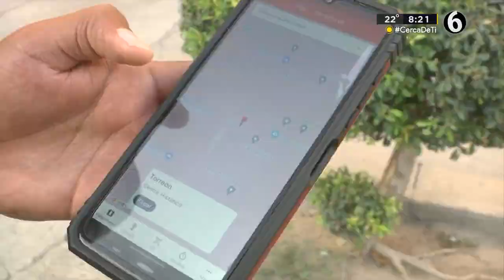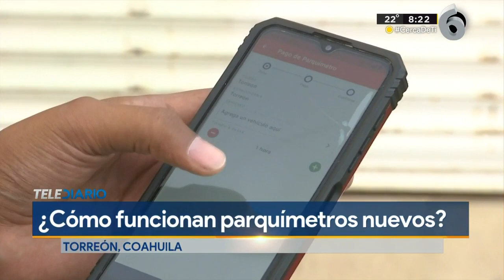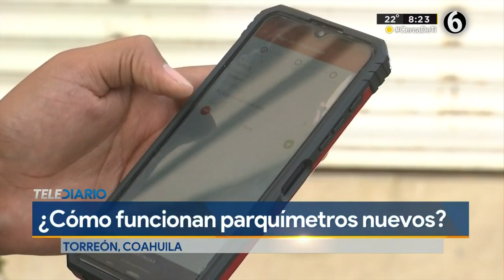¿Cómo serán los nuevos parquímetros virtuales en Torreón?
Con un costo de seis pesos por hora, así serán los nuevos parquímetros virtuales en el Centro Histórico de Torreón.